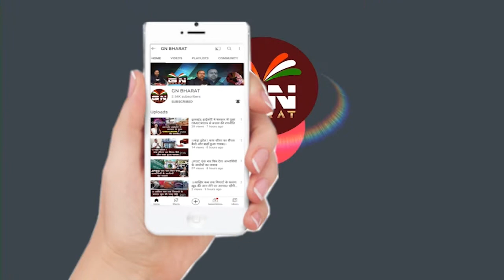मुख्यमंत्री जी 32 खतियान पर आपका स्टैंड स्वागत योग्य, भाषाई विवाद भी समाप्त कीजिए - कैलाश यादव